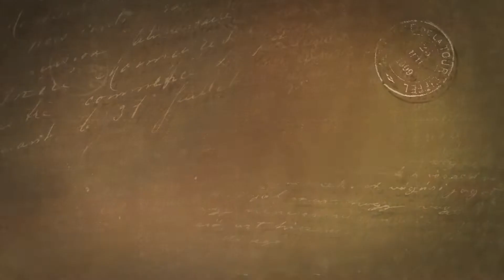Jovic & Mae - OMG Memories Photobooth